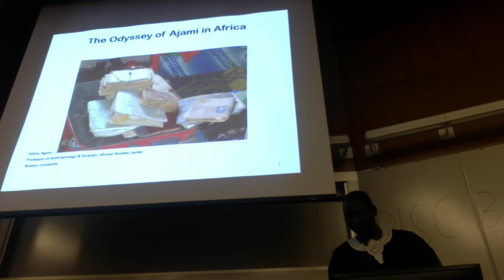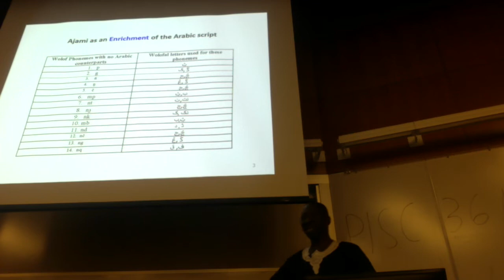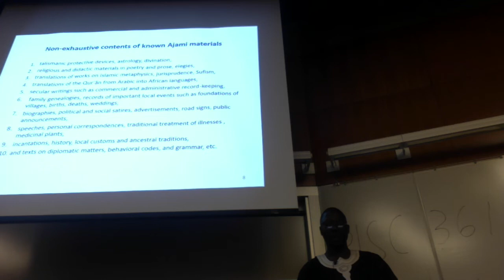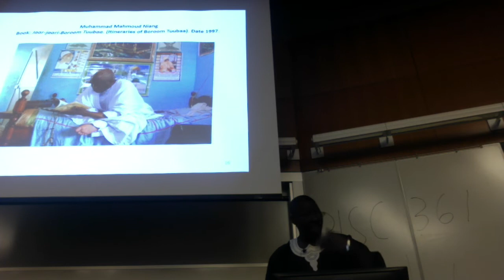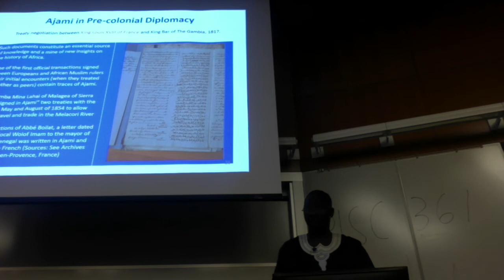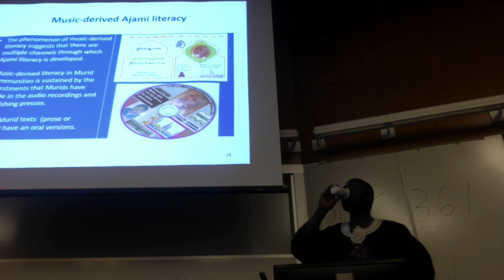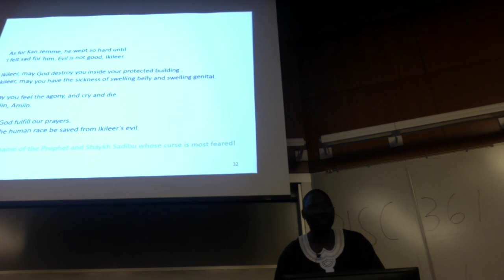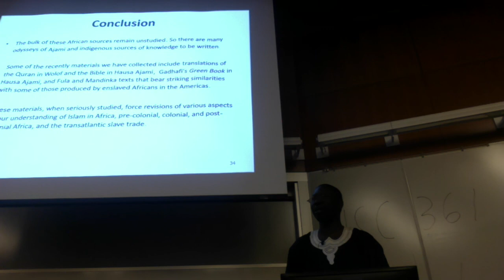Fallou Ngom Ajami Talk WWU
Professor Fallou Ngom speaks on the rich history of Ajami literature (African language literature alphabetized with an Arabic script, including Pulaar, Woolf, Mande, etc.).  Ngom's lecture demonstrates that alphabetic literacy in black African civilization predates European colonization by hundreds of years.   Ngom speaks at Western Washington University on March 11, 2019.

Christopher Wise (book review),  Fallou Ngom's Muslims Beyond the Arab World: The Odyssey of Ajami and the Muridiyya

Fallou Ngom, Muslims Beyond the Arab World (Oxford U. Press)